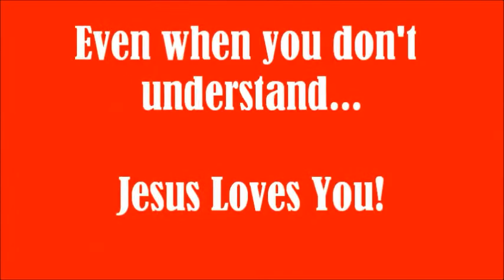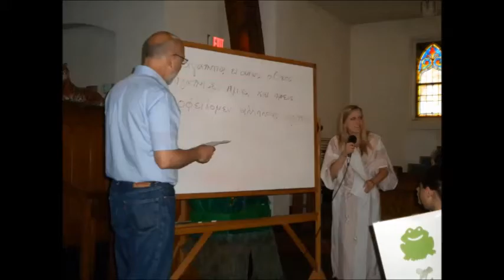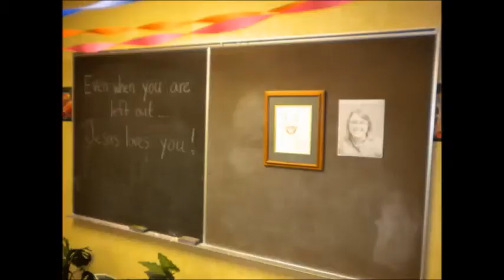Day 3 VBS Spotlight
We had another GREAT day at VBS!  Lots of activity in this Day 3 Spotlight Video...